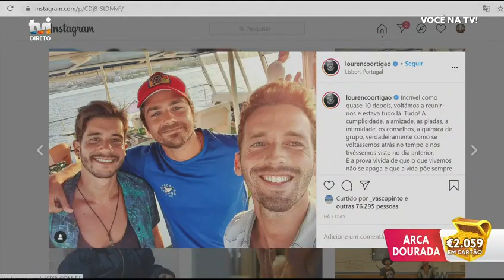Lourenço Ortigão fala de novo projecto profissional na TVI |​ Você na TV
No «Você na TV!», o ator revela que começa a gravar em breve um novo trabalho que estreia brevemente na TVI.
Novos episódios todas as manhãs, de segunda a sexta, a partir das 10:15, na TVI.

Manuel Luís Goucha e Maria Cerqueira Gomes fazem-lhe companhia de segunda a sexta de manhã, nos ecrãs da TVI, no «Você na TV». Todos os dias serão apresentados testemunhos e histórias que nos conduzem ao drama, à alegria e à emoção, juntamente com muitos jogos, passatempos, eventos e momentos de reportagem de vários pontos do país.